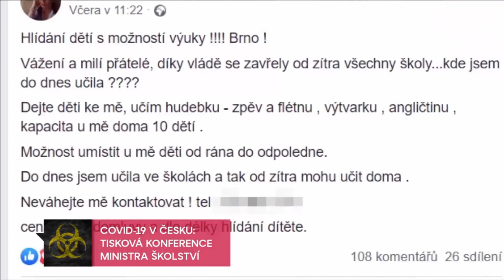Mimořádné zprávy – Nova (23. 3. 2020)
Nahrávka pořadu televize Nova „Mimořádné zprávy“.